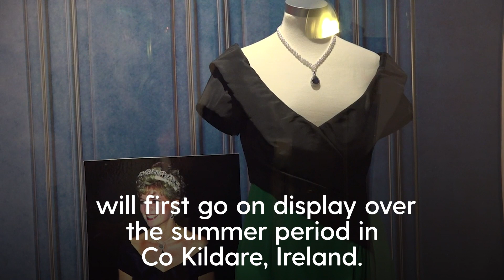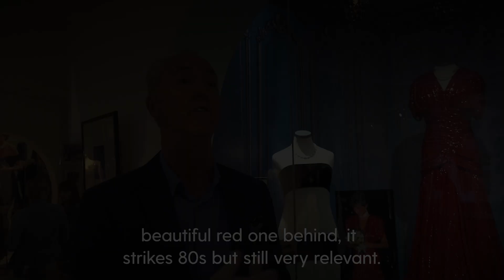Diana dresses to go on public display in Ireland ahead of coronation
A new exhibition, called Princess Diana – Fashion from the Wardrobe of the People’s Princess, will open to the public on Friday, May 5.

One of the garments set to be displayed is a stunning red silk Bruce Oldfield gown, which Princess Diana wore while attending the premiere of Hot Shots at the Odeon, Leicester Square in London back in 1991.

Three dresses worn by the late princess are due to go under the hammer at a Los Angeles auction this August, but will first go on display over the summer period in Co Kildare, Ireland.